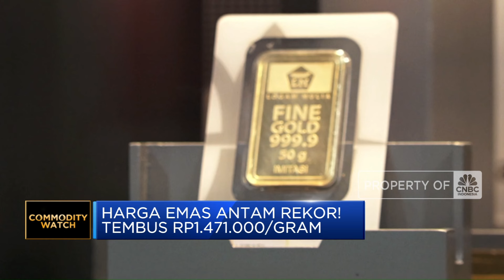Harga Emas Antam Rekor! Tembus Rp 1.471.000/gram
Jakarta, CNBC Indonesia- Harga emas logam mulia produksi PT Aneka Tambang Tbk di Butik Emas LM Graha Dipta Pulo Gadung tercatat Rp 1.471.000/gram, pada Jumat (04/10/2024) ini. Naik Rp 2.000-an per gramnya. Harga ini merupakan harga tertinggi sepanjang masa. Begitu juga dengan harga buyback yang berada di posisi Rp 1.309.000/gram.

Selengkapnya dalam program Power Lunch CNBC Indonesia (Jumat, 04/10/2024) berikut ini.